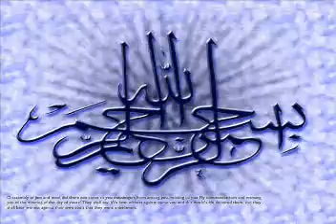Moharram in Murshidabad